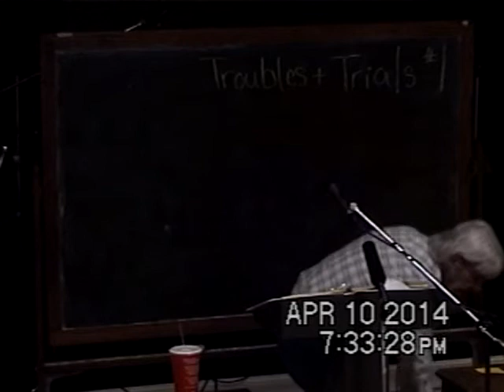1 Keep Your Heart Pure